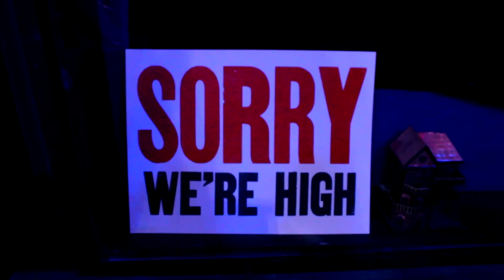34. Santa Fe, NM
Right after graduation I visited my grandma in Santa Fe, New Mexico. Everything we did was something completely new that none of us had ever done before and it was so fun! I hope you all are having an amazing summer!

nicole12155

Music today is:
Spanish Sahara Remix by DAKAT